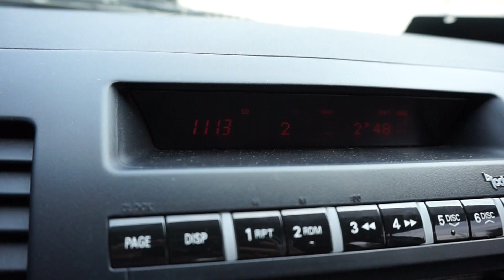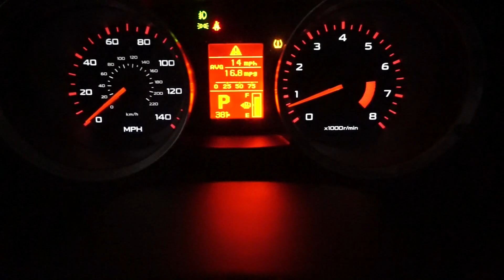INTRODUCTION/ FOB ASIAN/ SHOULDER WORKOUT (VLOG#1)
Basic Intro & shoulder workout. Sorry for the lame commentary but I shall get better! (: Hope y'all enjoyed.